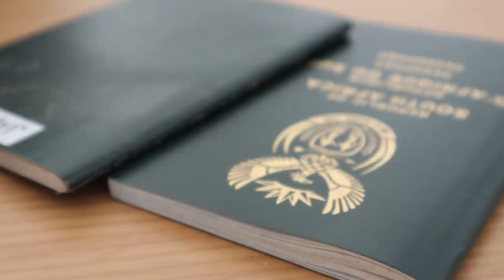3 Weeks of Yachts | My Travel Bag & Journey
Headed to the USA for the West Palm International Boat Show, 3 weeks of Yachts and content. This is what I take with me on a trip like this to bring you the content I make.
Flying someone to a boat show at 350 Patreons